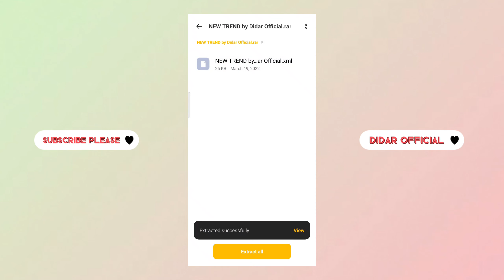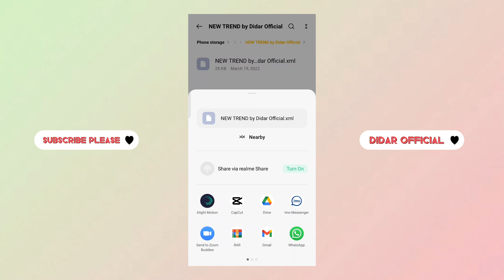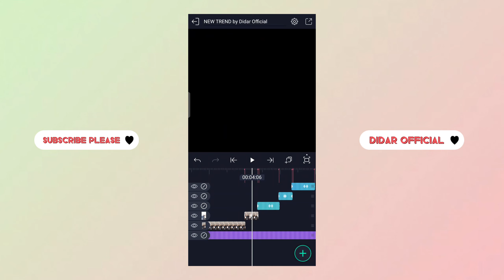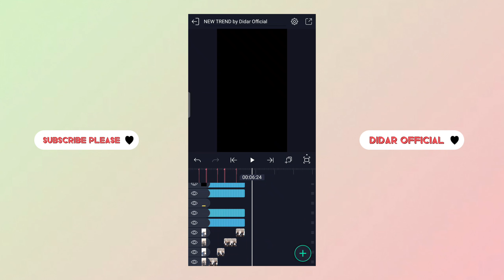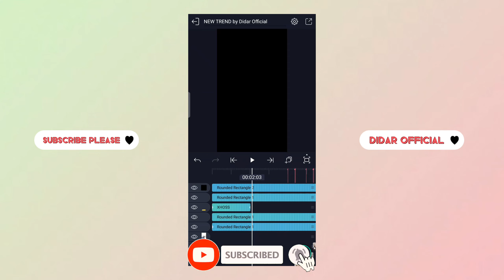Standly - Mi Gata Viral Tiktok Video Editing in Alight Motion || Didar Official